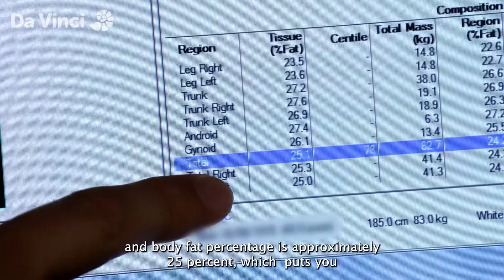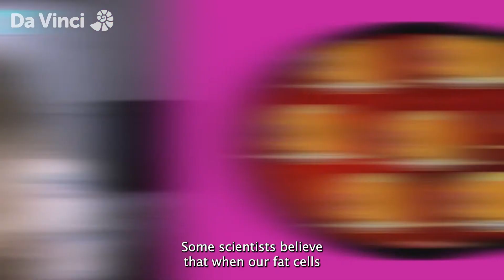What do Fat Cells look like? | Operation Ouch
How much fat does our body need? What does it look like? Find out what healthy fat looks like with Operation Ouch.

Watch Operation Ouch to find more mind-blowing medical facts on Da Vinci

A world leader in educational entertainment, dedicated to developing the skills kids need in the 21st Century. Da Vinci provides content that encourages kids to lead their own learning.

Our award-winning shows and games have been designed by experts to target critical areas in both personal and academic development. What sets Da Vinci apart is that it goes beyond the classic school curriculum to teach critical emotional, social and creative learning.

Learn to change the world. Challenge Accepted.

Follow along with the Da Vinci community now!